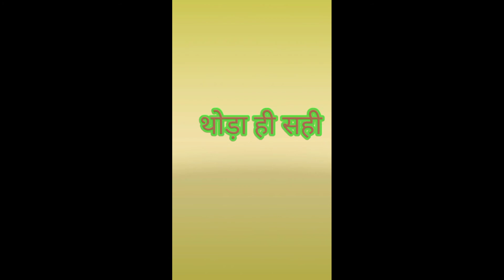hindi love shayari status video 💙 love shayari 💙 hindi love shayari 💓